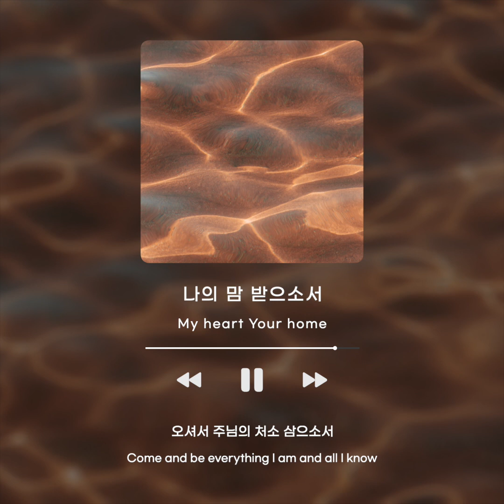[1시간] 나의 맘 받으소서 / My Heart Your Home / CCM 피아노 연주 🎹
[고전3:23] 너희는 그리스도의 것이요 그리스도는 하나님의 것이니라

[1 Corinthians 3:23, NLT] and you belong to Christ, and Christ belongs to God.

-나의 맘 받으소서

나의 맘 받으소서
오셔서 주님의 처소 삼으소서
나의 전부이신
주여 내 맘을 받아주소서

오 나의 맘을 주님께 열었으니
주여 내게 오셔서 내 맘에 거하여 주옵소서
주가 기뻐하는 주의 성전 되게 하소서